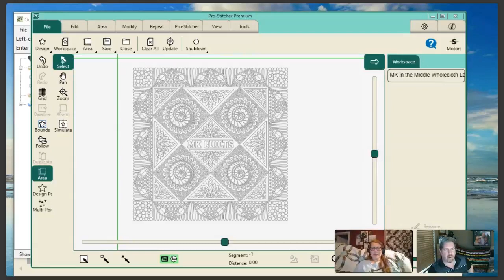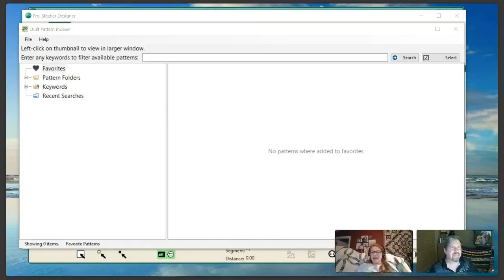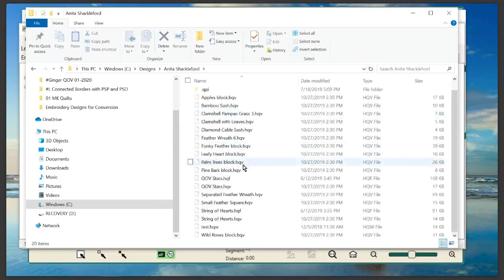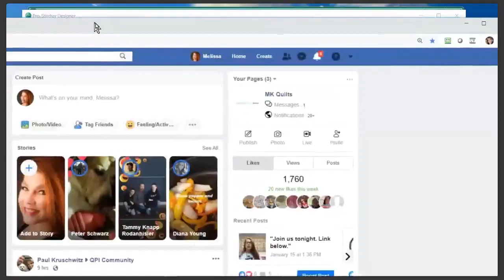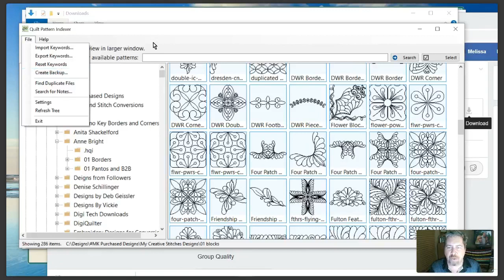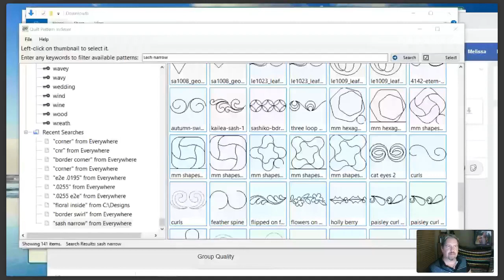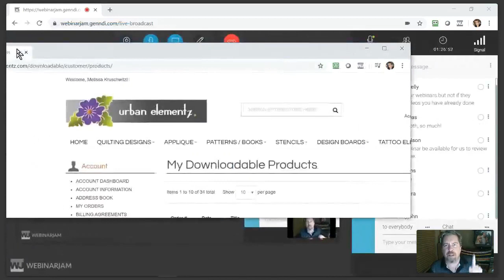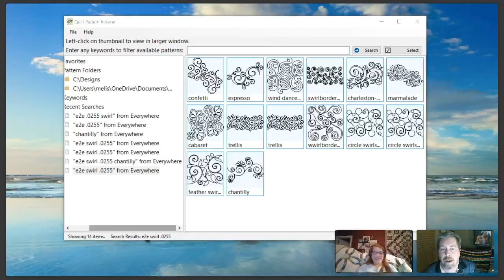QPI Test Webinar - Learn to use QPI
MK demonstrates a lot of great ways to use the Quilt Pattern Indexer program in this testing of the WebinarJam service.  We trimmed off about 5 minutes of small-talk, but this is almost 90 minutes of captured live-action.  We had almost 70 people stay for the whole webinar.

The replay link from WebinarJam does not allow you to control play other than 'pause', so it looks like this may be the best way to view.

Learn more tips, tricks, and how to longarm quilt at MK Quilts University